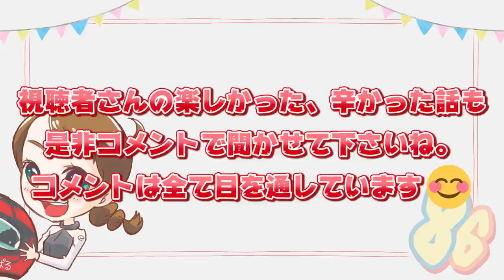北海道の景色が教えてくれた事。【🔴北海道一周2000キロ】女性ライダーひとり旅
▼使用機材
カメラGoproHero8